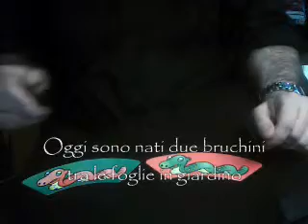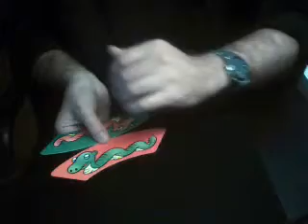Strixmagic - I due bruchi - trucco di magia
Vengono mostrati 2 bruchi, uno rosso e l'altro verde. Sono entrambi grandi uguali.
L'esecutore ripetutamente allunga uno o l'altro e l'illusione ottica è incredibile!
Egli chiede cosa succede quando un bruco diventa grande, e i bambini dicono "diventa una farfalla!"
Quando entrambi i bruchi vengono girati e avvicinati compare una bellissima farfalla! Cm 17 x 4,5